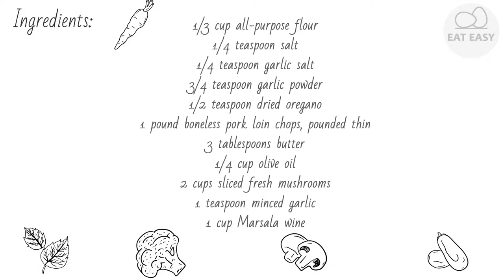Pork Marsala SIMPLY!